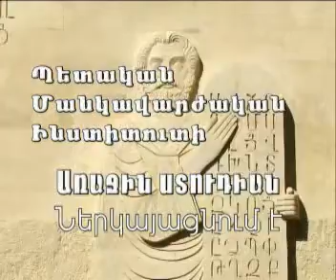Թողակում 12 հունվաի 2010